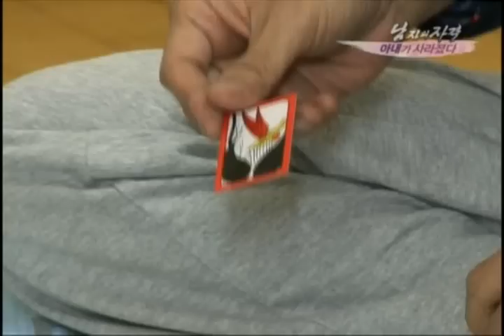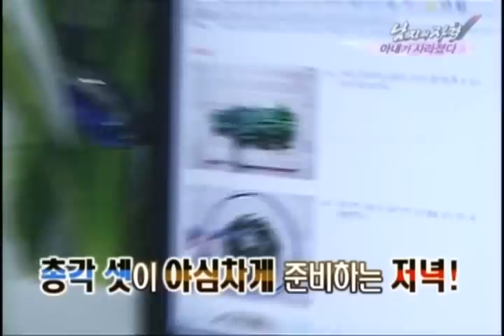[해피선데이] 남자의 자격 - Qualifications of Men 20091115 # 001